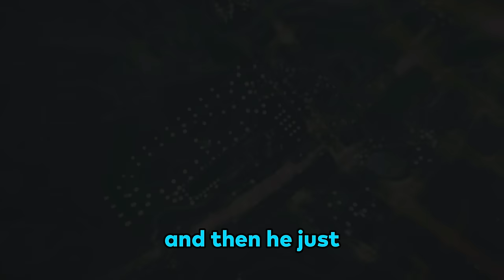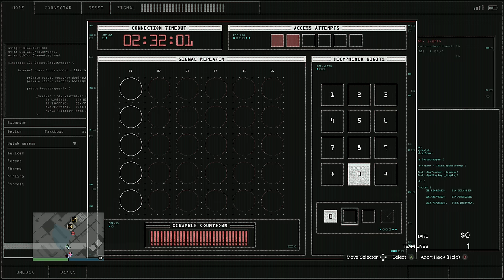GTA 5 Heists go horribly wrong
in this video we played gta 5 online. in gta 5 online you can play gta 5 heists. we started out with criminal mastermind and then went on to play the diamond casino heist in grand theft auto online.